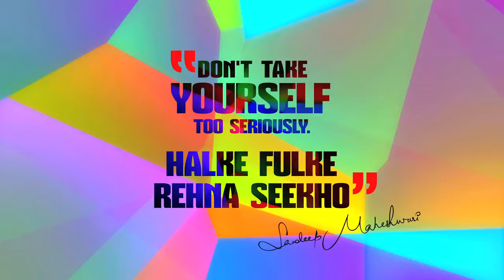By Sandeep Maheshwari